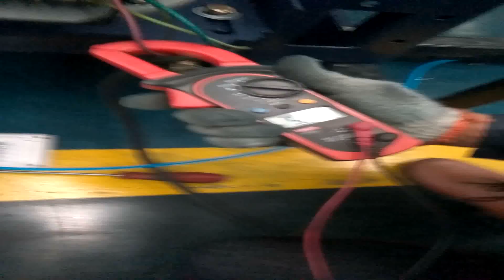Running Main Machine & Cek Tegangan